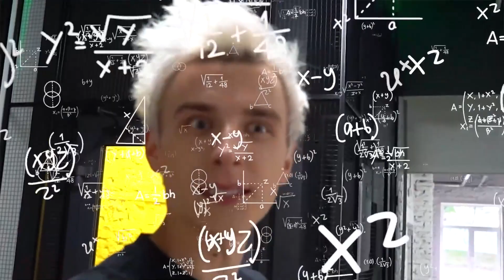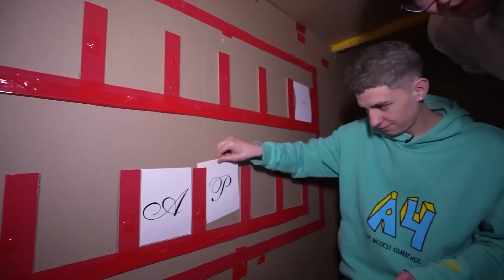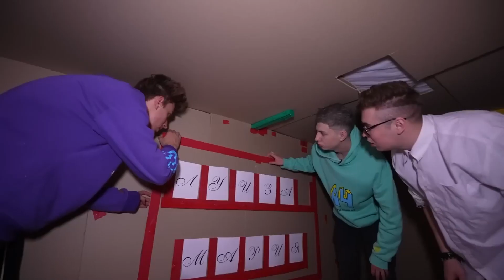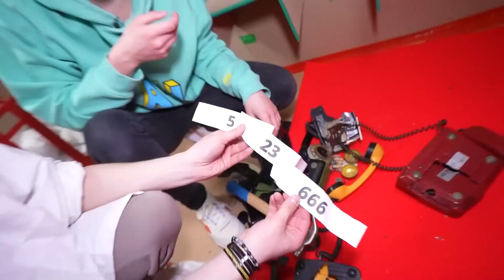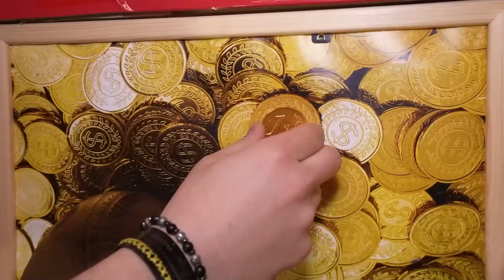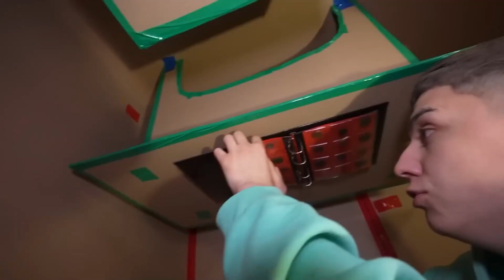EXTREME CAMOUFLAGE HIDE AND SEEK !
Be sure to share it with your sibling and friends!